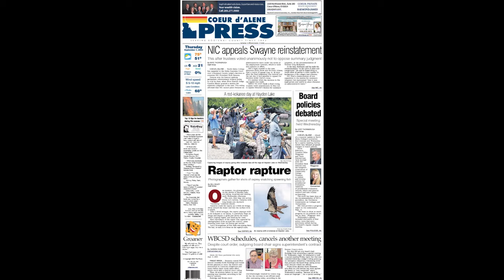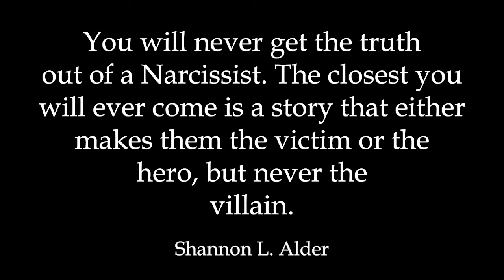On the Road to Disaccreditation, Part 40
The 5 1/2 hour September 27, 2023 North Idaho College Trustee meeting was packed with lowlights and disgusting behavior from the tyrannically trio working to destroy the institution. From McKenzies badgering of President Swayne to Banducci insulting staff, the CDA Press, Save NIC, and myself, it was a match in a gas factory. Shame on them all.